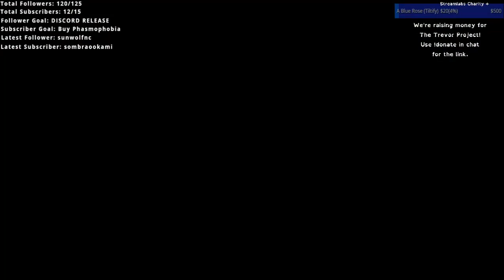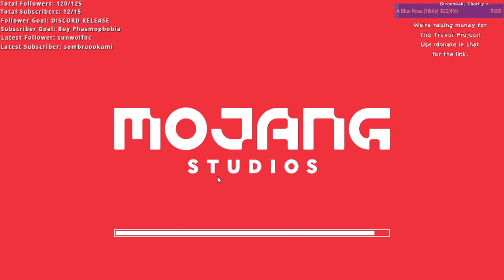SKYGRID WITH PEEPCONNOR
Connor and I play old school Skygrid and definitely don't die (/s, we died many times.)

This stream originally aired May 26, 2021.